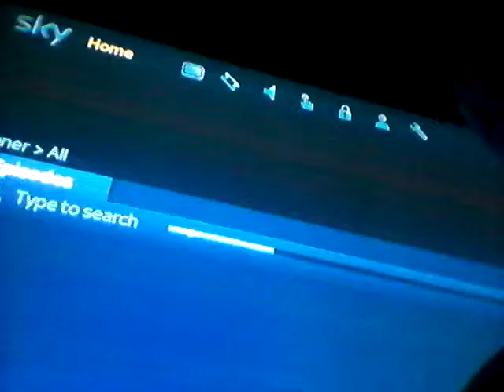Tdm vlog final episode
Sorry gays it has to the end hope you enjoyed the series